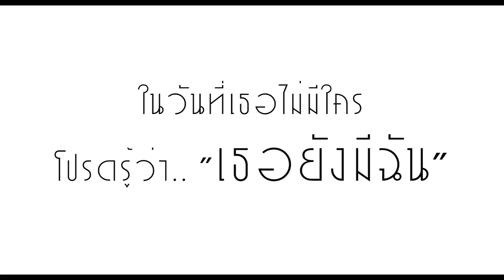Teaser เธอยังมีฉัน - CEIFN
Album Bodin 2014